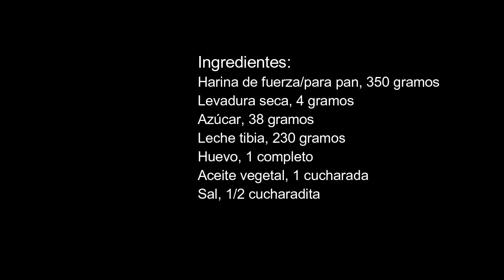Pan SIN AMASAR, delicioso, suave, liviano, se deshace en la boca, muy fácil, sin complicaciones!!!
Ingredientes:
Harina de fuerza/para pan, 350 gramos
Levadura seca, 4 gramos
Azúcar, 38 gramos
Leche tibia, 230 gramos
Huevo, 1 completo
Aceite vegetal, 1 cucharada